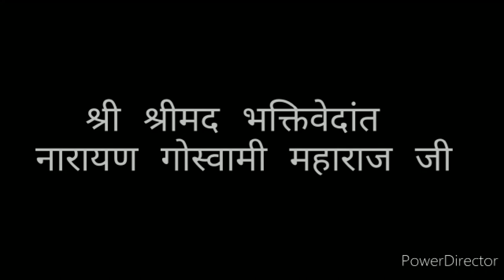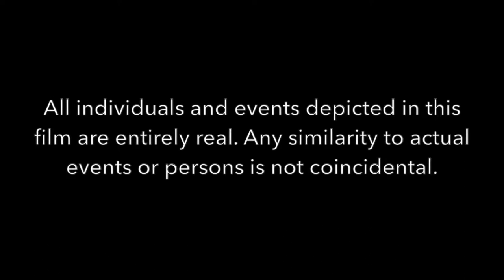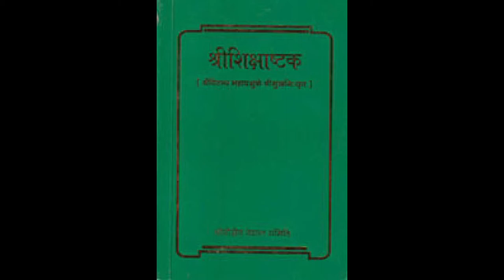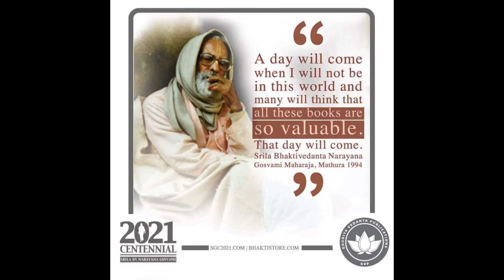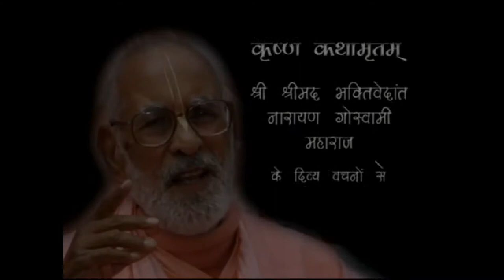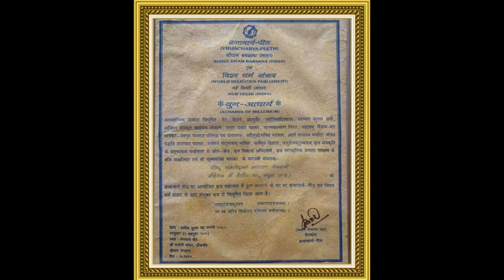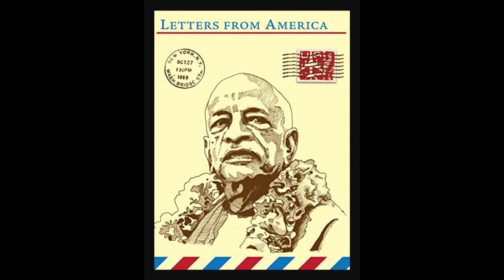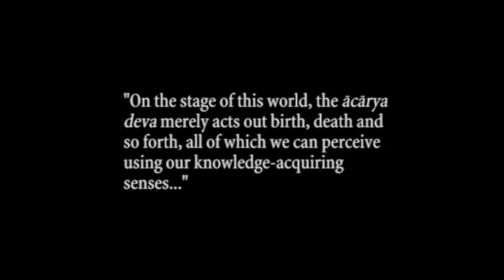Srila Narayan Goswami Maharaj Gurudeva s centennial documentary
A  heartfelt tribute to our dearmost Gurudeva.